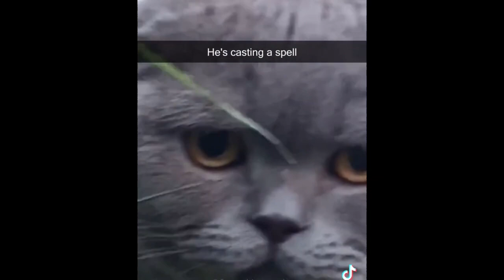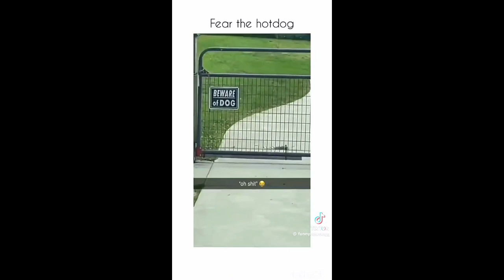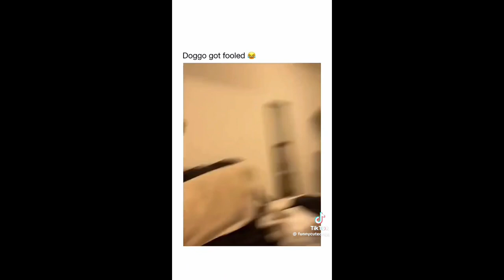My favorite cat and dog videos